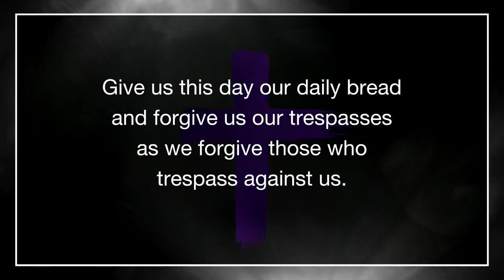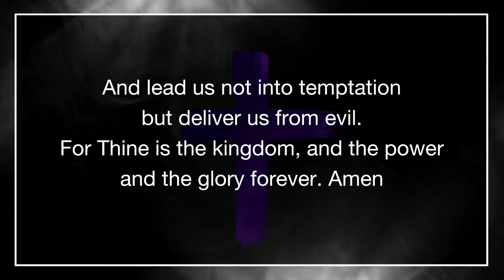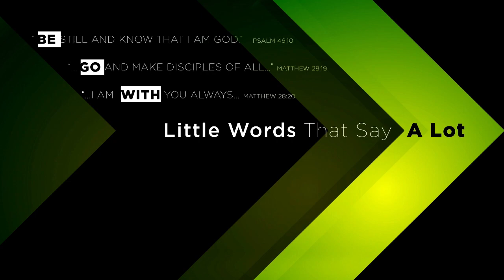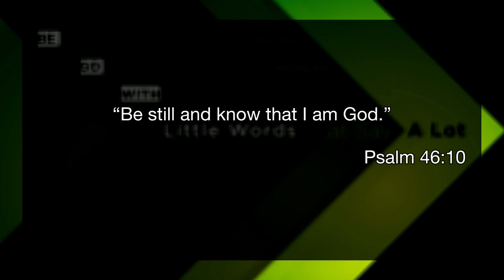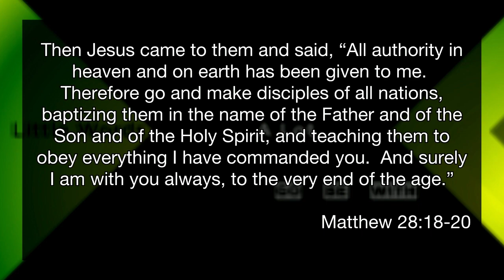11:15 a.m. Sanctuary Blended Traditional - Little Words That Say A Lot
Be.  Go.  With.  These three words in this order give us our basic message for being the people of Christ.  Then we change the order to remind us of our mission.